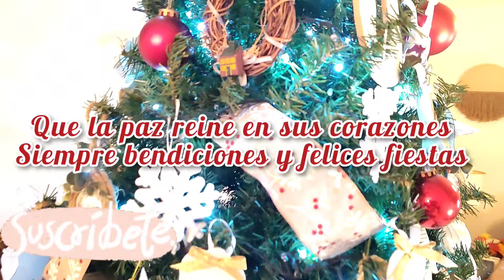Decorando el árbol navideño 2021 en familia!!🎄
Hola a todos gracias por acompañarme en un nuevo video hoy no vengo sola vengo con toda la familia a decorar nuestro árbol navideño espero les guste bendiciones para todos ❤️

MI FACEBOOK ✨

MI TIKTOK 💞

PARA CONTACTARME MI CORREO ELECTRÓNICO